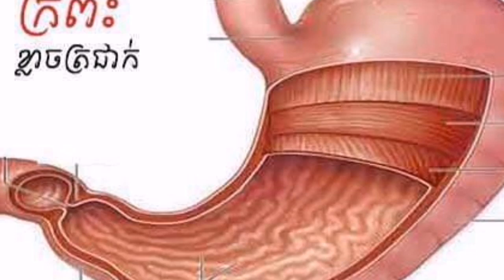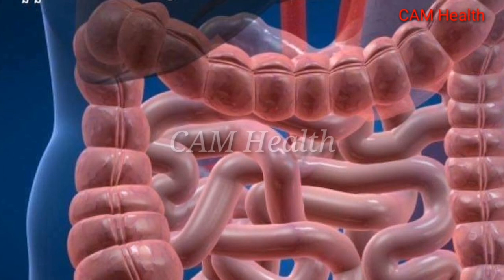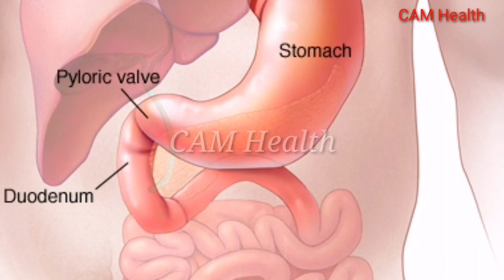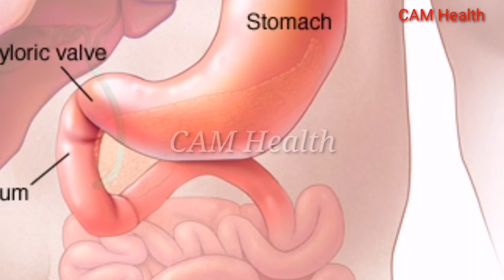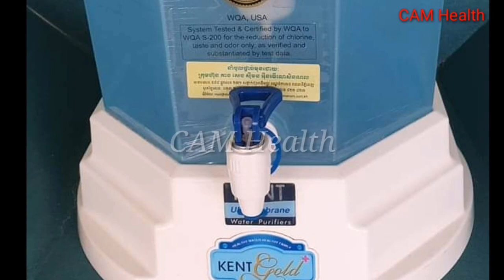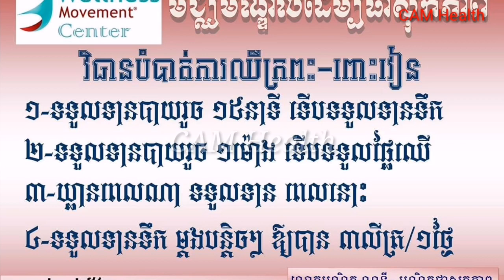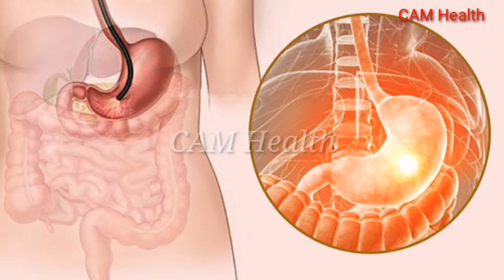ការថែទាំសុខភាពជារាងសំខាន់បំផុតសំរាប់រាងកាយ /CAM Health/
នៅក្នុងវីដេអូនេះនិយាយអំពី ការថែទាំសុខភាពជារឿងសំខាន់បំផុតសំរាប់រាងកាយ។

👉បើបងប្អូនមានចម្ងល់ទៅនឹងបញ្ហាសុខភាពឬក៍ចម្ងល់ផ្សេងៗបងប្អូនអាច comment ខាងក្រោមបាន។ ឬក៍អាចទាក់ទងតាមរយះលេខខាងក្រោម:
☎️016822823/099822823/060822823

🙏សូមអរគុណ!